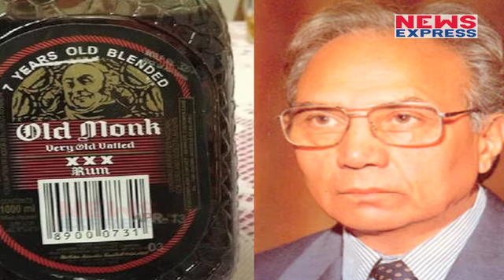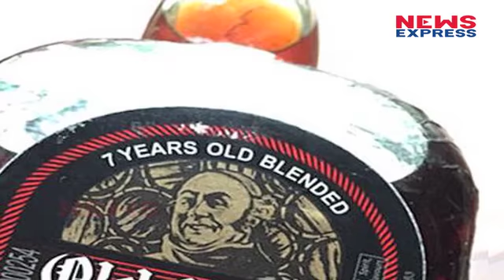जानी-मानी Rum Old Monk को बनाने वाले Kapil Mohan का निधन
Brigadier (retd.) Kapil Mohan, former Chairman and MD of Mohan Meakin Ltd and the man behind the rum Old Monk, passed away on January 6. He was 88 years old. As per reports, Mohan, who was keeping unwell in his last years, died of a cardiac arrest in Ghaziabad’s Mohan Nagar area. He is survived by his wife Pushpa Mohan.